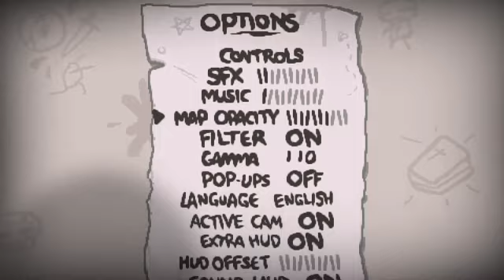The Binding of Isaac Afterbirth+ #211 (After-hours)